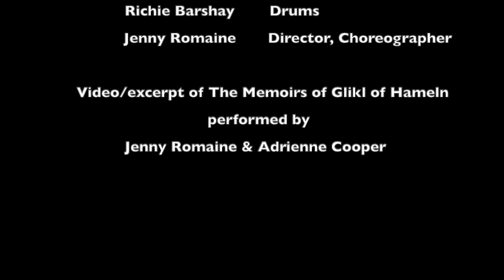Der Grime Tot (from The Memoirs of Glikl of Hameln)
A medieval Yiddish plague song, set by Frank London, with a dance sequence from The Memoirs of Glikl of Hameln directed by Jenny Romaine and performed by her and Adrienne Cooper. The musicians include Lorin Sklamberg, Steve Hryclak, Nicole Borger, Sveta Kundish, Polina Shepherd and Tine Kindermann (voices), Frank London (trumpet, harmonium), Brian Glassman (bass), & Richie Barshay (drums).